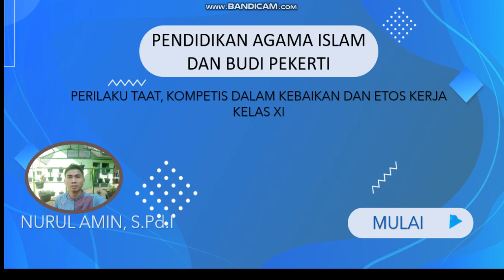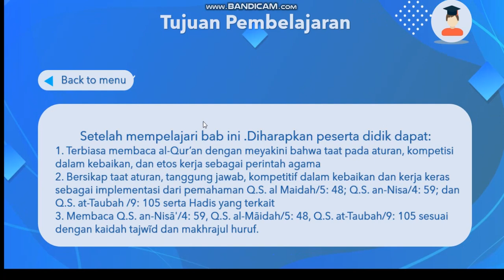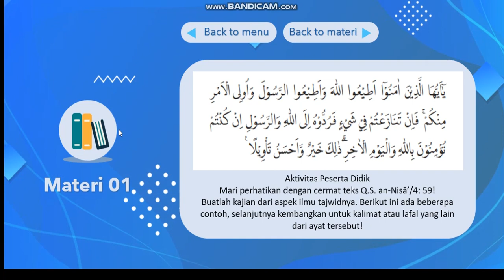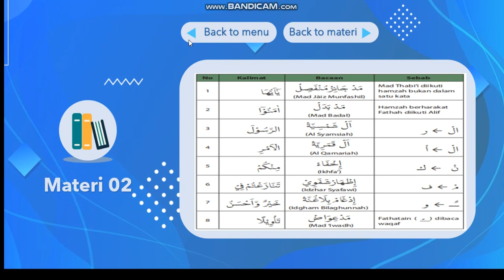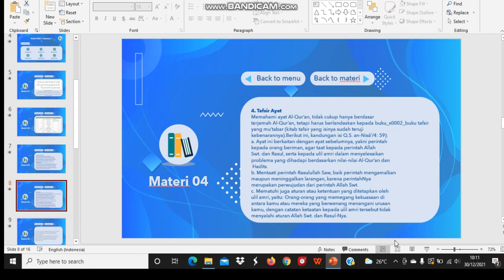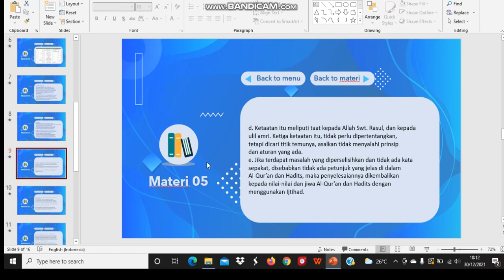MATERI PENDIDIKAN AGAMA ISLAM (PAI) KELAS XI TAAT, KOMPETISI DALAM KEBAIKAN DAN ETOS KERJA BAGIAN 1